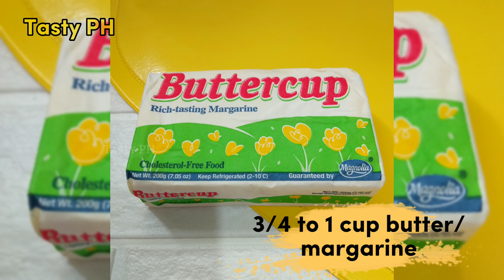NEGOSYONG PATOK 2024 PATOK NA NEGOSYO 2024 MURANG PUHUNAN MALAKI ANG KITA 2024 NEGOSYO 2024 2023 PH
PANG NEGOSYO RECIPES 2024 PATOK NA NEGOSYO 2024 IDEAS MURANG PUHUNAN MALAKI ANG KITA 2024

Hello mga ka-Tasty!! ❤️ Thank you po sa walang sawang pag suporta sa mga videos ko. Sana po mag-enjoy kayo sa mga food business ideas natin. Suggest po kayo kung ano pa pwede natin i-improve at kung may request kayong video.

All music used in this video is not mine.

Ingredients:

1/2 kilo or 500 grams or 4 cups cake flour - 35 pesos
1 1/2 cups white sugar - 20 pesos
2 cups milk powder - 65 pesos
melted margarine or butter - 40 pesos
1/4 cup cocoa powder or milo - 20 pesos

other expenses: 50

Total Cost: 230

yields: 65-90 pcs.

Ube cheese turon na malagkit
ube cheese recipes
ube cheese pang negosyo
ube cheese sa malagkit na kanin
how to make ube cheese turon with glutinous rice
glutinous rice recipe
glutinous rice with ube and cheese recipe
ube kalamay
Patok na meryenda negosyo
Pang negosyong pagkain
Murang puhunan sa negosyo
Murang merienda recipe
Meryenda negosyo recipe
Pang negosyo recipe merienda
Pagkaing pang negosyo
Merienda recipe
Patok negosyo 2024
Food business ideas
ube cheese recipes
ube cheese jelly salad
ube cheese jelly
ube cheese recipes
murang puhunan para magnegosyo
patok na negosyo 2024
murang puhunan malaki ang kita 2024
palitaw
palitaw recipe
cheesy palitaw
kakanin recipe
camote recipe
kamote recipe
camote delight
camote delight recipe
malagkit na bigas
glutinous rice flour
gawin ito sa malagkit na bigas
bibingkang malagkit
pinoy kakanin
bibingka
bibingka recipe
royal bibingka no oven
bibingkang malagkit recipe
no oven bibingkang malagkit
malagkit na bigas recipe
biko recipe
biko with latik
bibingka malagkit without oven
Negosyong patok
Meryenda pang negosyo
Food negosyo ideas
Patok na negosyo sa maliit na puhunan
Meryendang pinoy
Negosyong patok sa 2024
Dessert business ideas
Pang negosyo ideas dessert
Swak na negosyo sa maliit na puhunan
Negosyong pinoy
Murang puhunan malaki ang kita
Mga patok na negosyo sa 2024
My puhunan 2024
Negosyo patok 2024
Pang negosyong pagkain
Murang merienda recipe
Meryenda negosyo recipe
Pagkaing pang negosyo
Merienda recipe
Patok negosyo 2024
Food business ideas
ube cheese recipes
glutinous rice recipe
ube kalamay
Pang negosyo
Gulay recipe
Ulam pang negosyo
Negosyo sa maliit na puhunan street food
Food negosyo recipe
Food negosyo ideas
Pang negosyo recipe street food
Tipid tips pang negosyo
Homemade negosyo ideas
Negosyo ideas
Pang negosyo recipe meryenda
Patok na pang negosyo recipe
Filipino recipe
Philippine recipe
Pagkaing pinoy
Panlasang pinoy
Maliit na puhunan malaki ang kita
Paano kumita ng pera
Negosyong patok Philippines 2024
Swak na budget pang negosyo
Patok na negosyo ngayong lockdown
Pandemic business
Paano umangat ang business ngayong lockdown
Business ideas 2024
Pang negosyo recipes
Negosyong patok
Meryenda pang negosyo
Food negosyo ideas
Meryendang pinoy
Dessert business ideas
Negosyong pinoy
My puhunan 2024
Negosyo patok 2024
Pang negosyong pagkain
Murang merienda recipe
Meryenda negosyo recipe
trending negosyo 2024